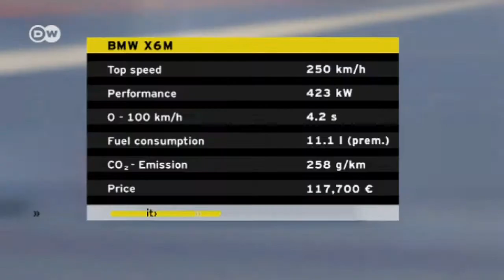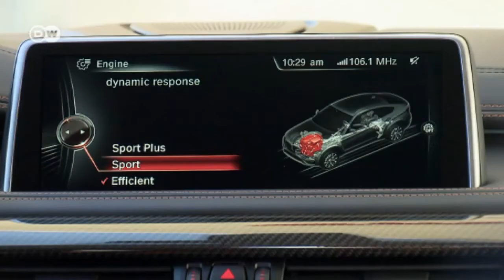BMW X6 M - the Sports Activity Vehicle | Drive it!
After selling some 20,000 units of the X6 M in just five years, BMW is introducing a new generation of its premium Sports Activity Vehicle. Under the hood is an M Twin Power Turbo engine with 4.4 liters of cubic capacity and eight cylinders. Boasting 575 horsepower and 750 Newton meters of torque, it sends the car flying from 0 to 100 kilometers an hour in just 4.2 seconds -- a full half second less than its predecessor.